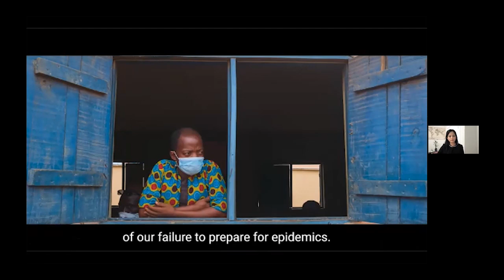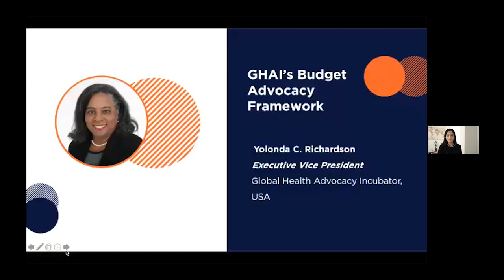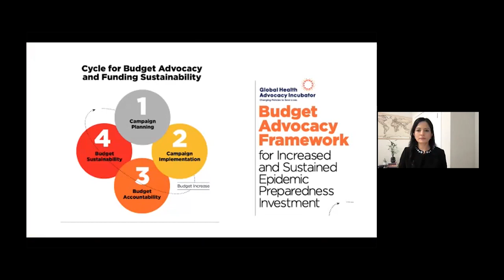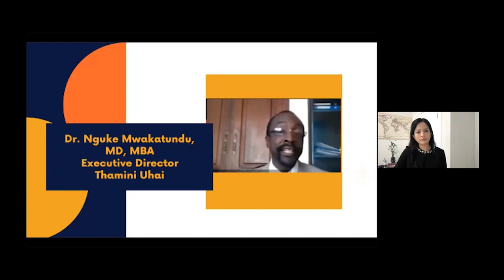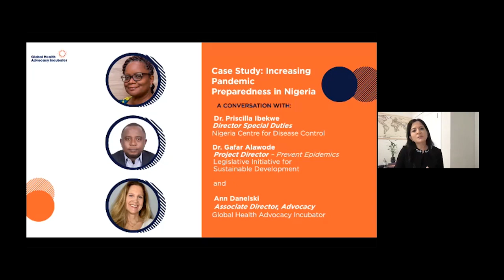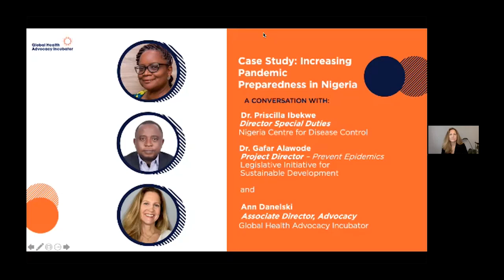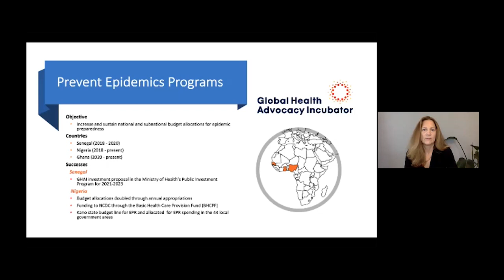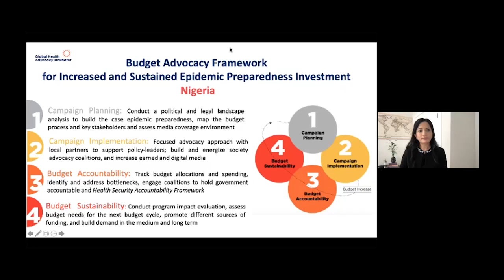Budget Advocacy Framework Launch Spanish